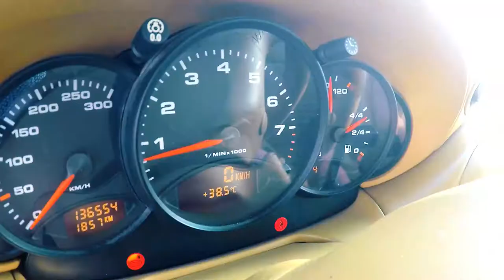Tanja's Porsche Carrera youtube